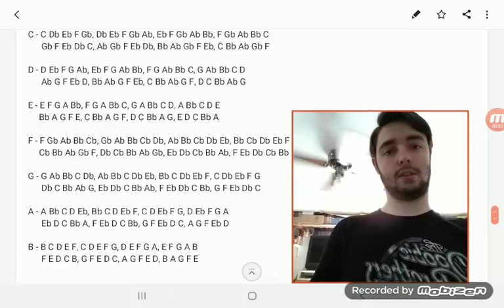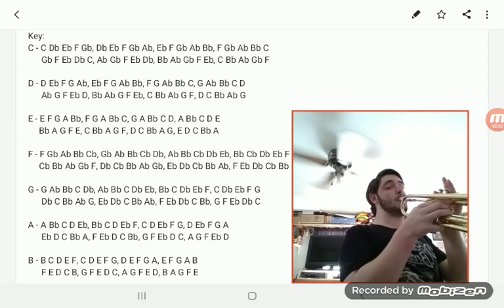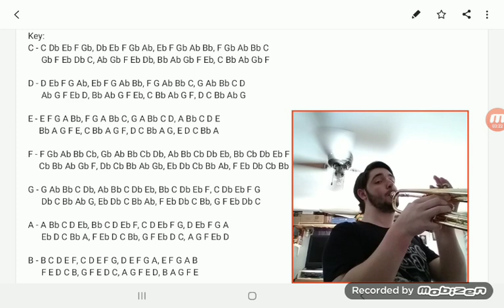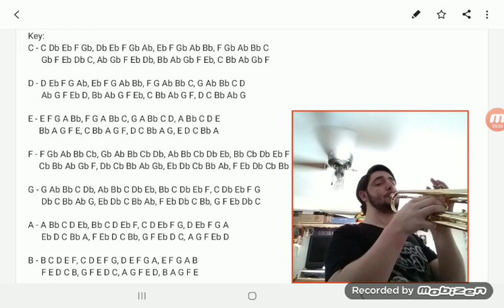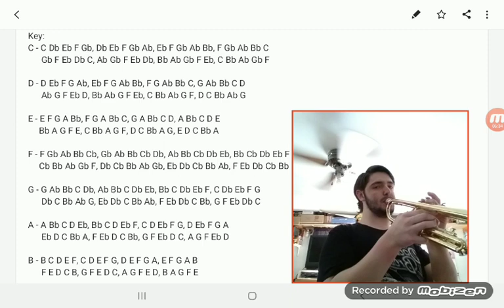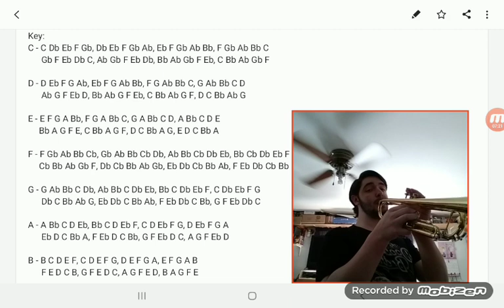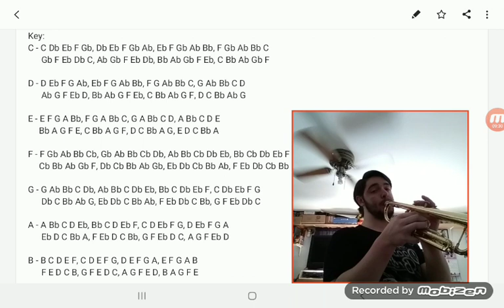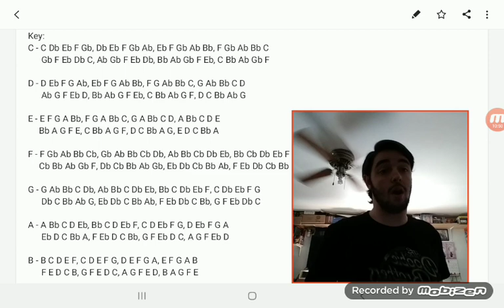C, D, E, F, G, A, & B Locrian Mode Scale in Sequences of 5